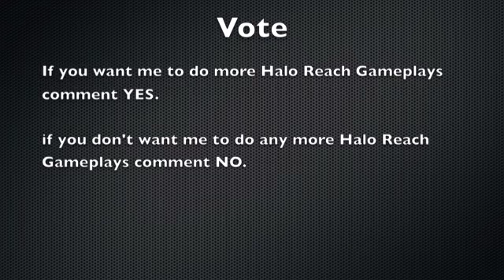Halo reach killing Frenzy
I got this in Halo Reach playing Swat on pinnacle, and I was trying to get a perfection, but right after the Killing Frenzy I got owned by a dude standing next to the ramp (whatever).